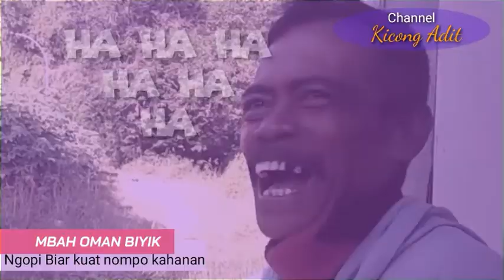MACING IWAK OLEHE KOK NGENE IKI.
Assalamualaikum wr eb
Salam pediot pediot sodara angler senusantara
mancing nila pulang baea jagung...lor
spoot kita pondok
umpan cacing dan lumut
penting metu omah  golek hepi
matur suwun
TENGYU